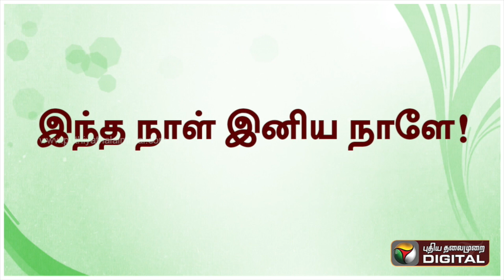இயற்கையின் படைப்பில் எல்லாவற்றுக்கும் காரணமுண்டு!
உங்கள் நாளை உற்சாகமாக்க உதவும் நன்னெறிக் கதைகள்!